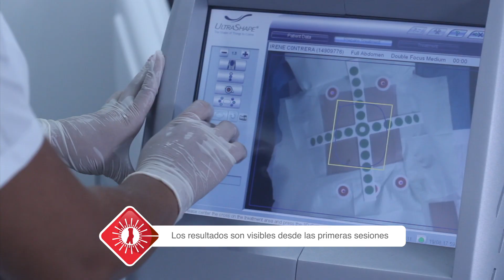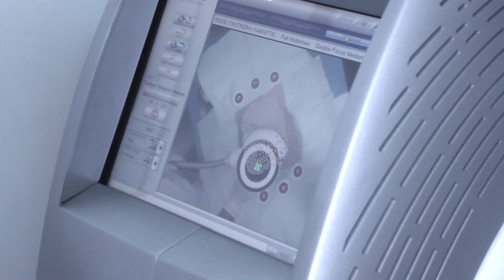Aldana Laser Center Remodelación Corporal